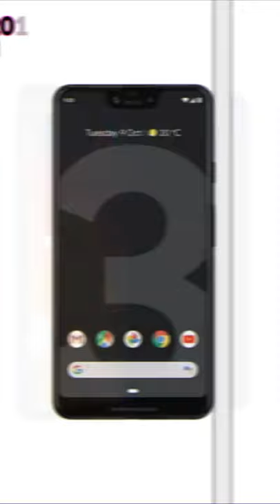Evolution Of Mobile Phones Part 10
With the evolution of smartphones, mobile phones have become more advanced in terms of performance, power usage etc. However, few people are still aware that the mobile phone has evolved in terms of its size, shape and other features. I will go through the main functions of the mobile phones in the modern world to show you how these changes have affected us.